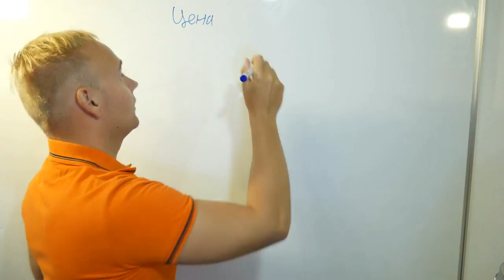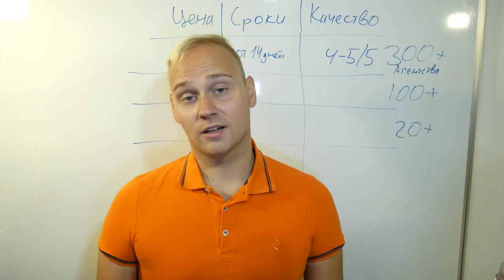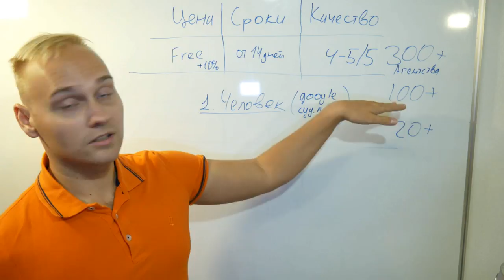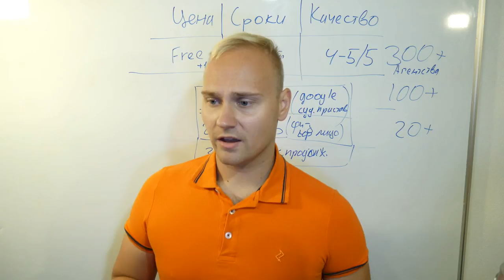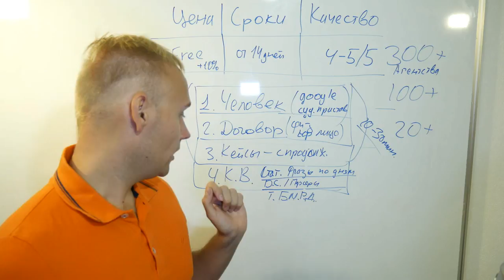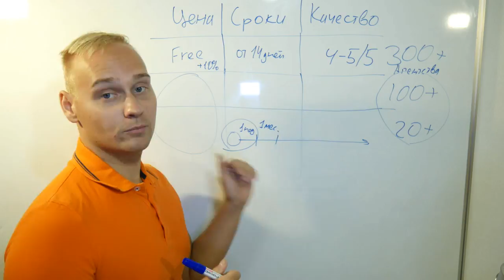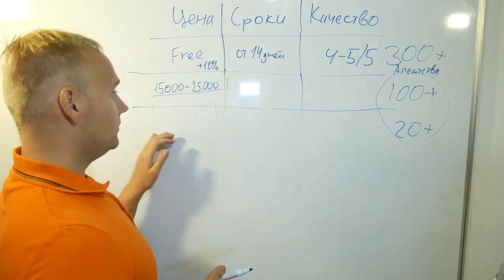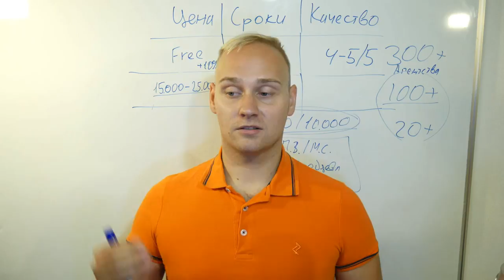Поиск директолога. Реальная практика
Поиск и найм директолога. Реальная практика. Где найти специалиста Яндекс Директ.

Добавляйтесь!